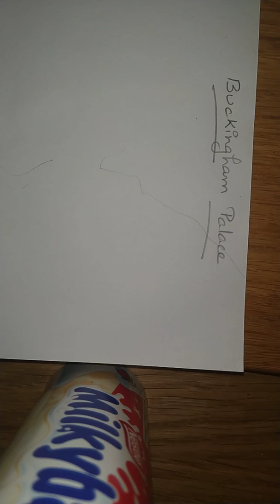Buckingham palace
Video explains about Buckingham palace and it's history and some interesting facts about it. Tamil channel